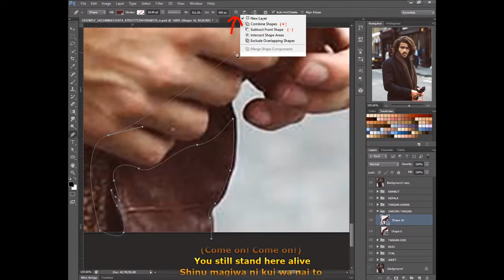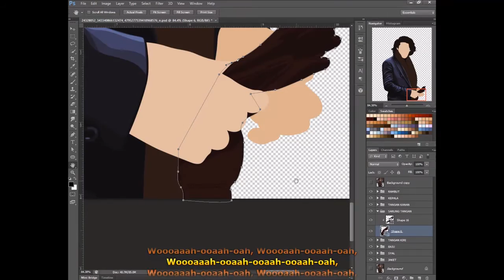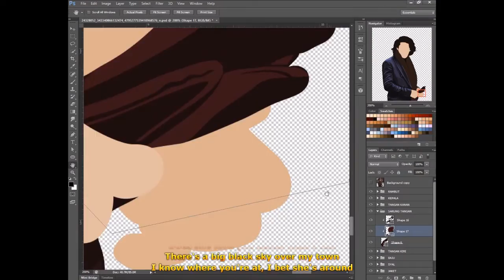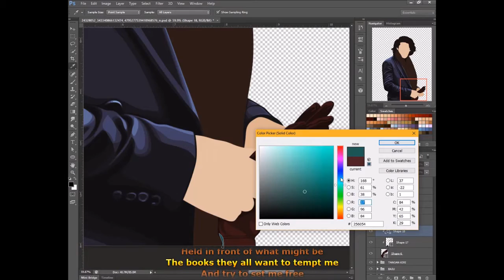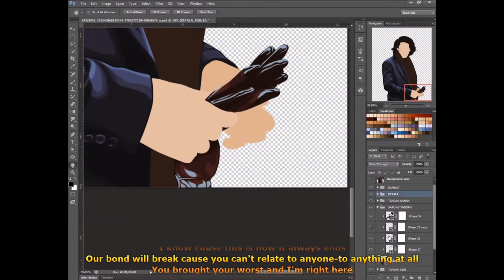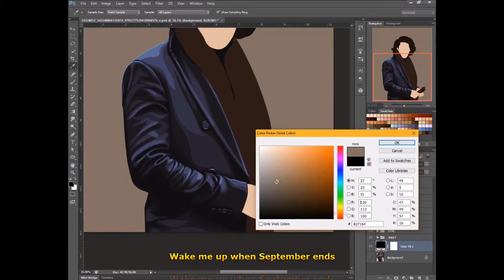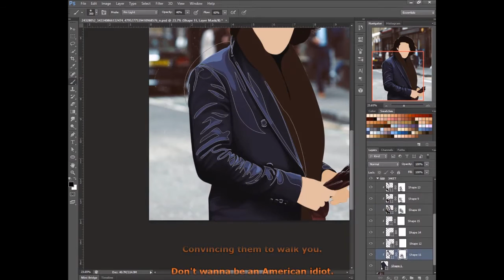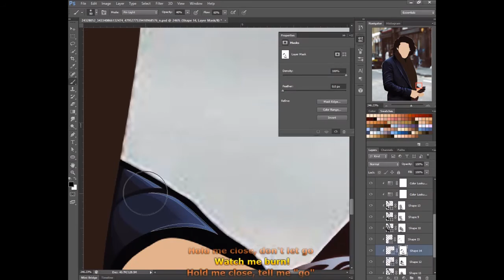Tutorial Vector x Vexel Male [Jacket & Gloves] (1/5) + PSD File